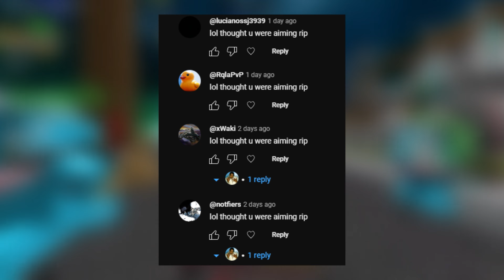"stop aim assisting"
just a casual top hit against cheaters

»I've been getting accused of aim assisting a lot recently. Here are some gyazos of actual cheaters hackusating me